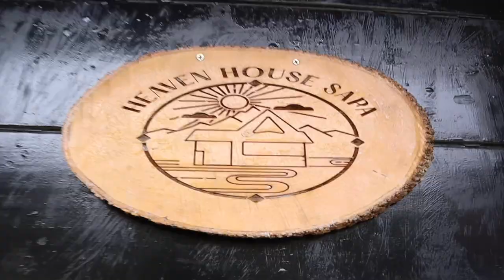Visa issues, language barriers and hiking up to the middle of nowhere. Join us in Vietnam.